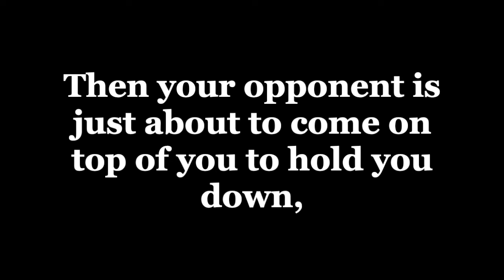Submission Arts Wrestling "The Concept of Chain Submissions"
“All the techniques are connected together like a chain. This concept is exactly the same as our lives.”

MMA ITO DOJO Brisbane
Submission Arts Wrestling Australia Branch

MMA ITO DOJO Training System Complete Course

Submission Arts Wrestling Online Course.